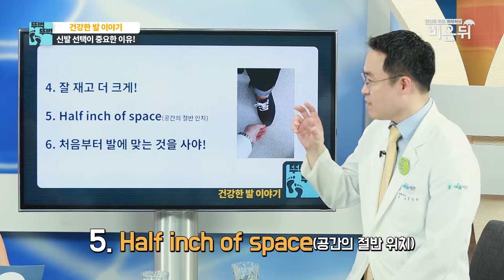신발선택이중요한이유 !! 광명새움병원 김응수 원장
[신발선택이 중요한 이유]
광명새움병원 김응수 원장의 비온뒤 채널 출연

문의
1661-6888